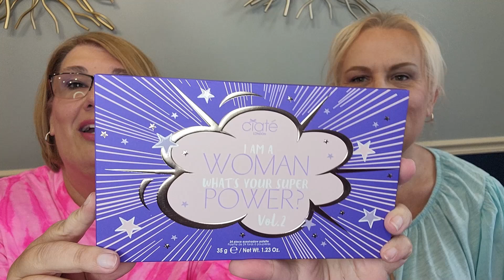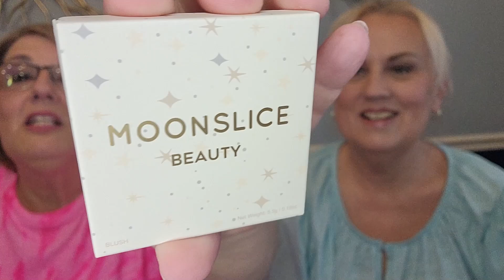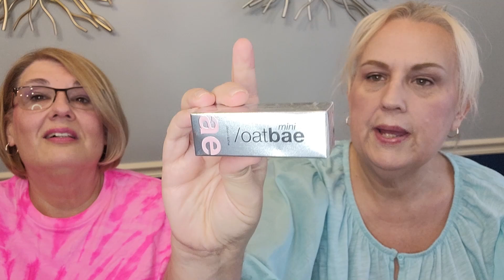CRAZY FUN UNBOXINGS! IPSY GLAM BAG X2 OCTOBER 2024 + WIX WAX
See what my sis and I got in our IPSY glam bags this month!!

Check out WIX WAX! FYI